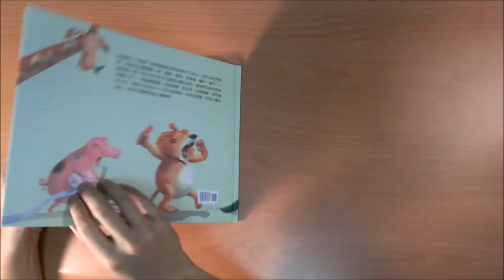【韋伯文化】繪本搶先看──《哈欠連連》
每到晚上八點整，動物園裡的動物就會大打哈欠！首先由老虎領頭，然後由天鵝接棒，豬、鱷魚、鬣狗、長頸鹿、驢子、獅子，一個接著一個。別以為打哈欠只要張大嘴巴就好，動物們打哈欠前的準備可多了！要捲捲鬍鬚、扭扭身體、抓抓背、叫個幾聲，好用盡全力打一個好大的哈欠！打哈欠會傳染，笑容也是喔！打完一個大哈欠，就安安穩穩地進入夢鄉吧！
原文內容有押韻而具有詩意，本書譯成中文時，也盡可能要求達到押韻的境界，讓逗趣的文章，多了些韻味。